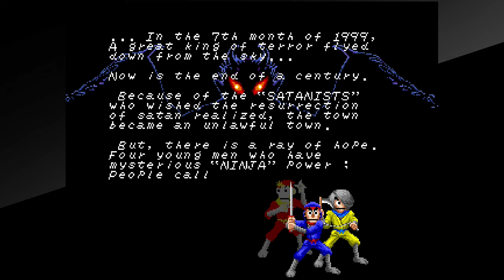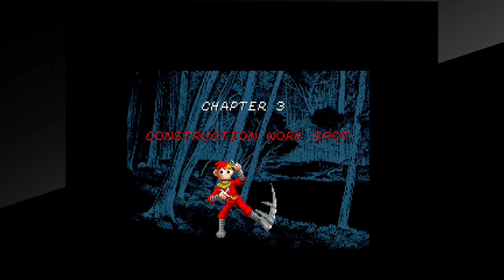The Ninja Kids Arcade Intro, Playthrough, Longpay via Arcade Archives on PlayStation 4 [UHD 4K60]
More than likely Taito were trying to cash in on the success of the Teenage Mutant Ninja Turtles Arcade game with The Ninja Kids. Get read for a full solo longplay, playthrough, walkthrough, guide & gameplay from us here at Randomised Gaming. Certainly not one of Taito's most well known games, The Ninja Kids is a scrolling beat'em up that borrows elements from more well known titles in the genre, like the for mentioned TMNT and Golden Axe. Taito weren't the best at the genre, but The Ninja Kids is perhaps their best shot at it.

All the heroes are puppets and like many arcade games from the era it uses lots of eye eye-catching colours. The look of the game very much has has a feel of "Bunraku" Japanese Puppet Theatre crossed with Sesame Street and the Muppets. As far as the gameplay goes it's very good, does it do anything out of the ordinary no, sadly not and there are plenty of better examples of the genre out there. What it is is a good entry point for the genre as it's well balance and one that's quite easy to learn and progress in.

Having played this one in the arcades back in the 90s it was a solid title and one we did finish as it isn't that long to playthrough. Each of the characters play slightly differently with a mix of range and close combat weapons. Look out for the boss of stage 3 that is clearly a Power Loader from the film Aliens.

Time stamp & chapter details:
00:00 Game Details & Intro
00:56 Chapter 1 An Aimed Town
05:18 Chapter 2 The Satan of Flames
11:56 Chapter 3 Construction Work Spot
18:33 Chapter 4 A Bad Ninja Appears!
22:57 Chapter 5 The Last Severe Fight
26:58 Final Boss
28:57 Ending & Credits
30:30 Outro & Attract with character details

Also known as: ニンジャキッズ (Japan)

Release: 2024 (Arcade 1990)
Developer: Taito (Emulation by Hamster Corporation)
Publisher:  Hamster Corporation
Genre: Scrolling Beat'em Up
Players: 1 - 4
Version Shown: PAL
Format: PlayStation 4 / プレイステーション4 (PS4)

The Ninja Kids Arcade Archives is also available on the Nintendo Switch.

Footage is captured directly from a PlayStation 4 via HDMI for all games, using an Elgato Pro HD60 capture card. Upscaled to UHD 4K to improve the video bit rate, watch in HD or UHD for best video playback on YouTube.